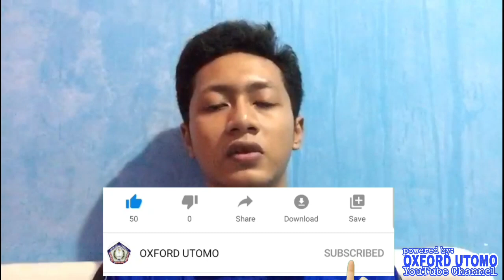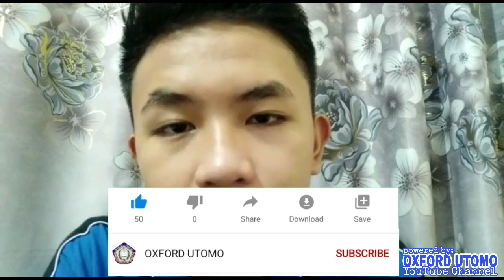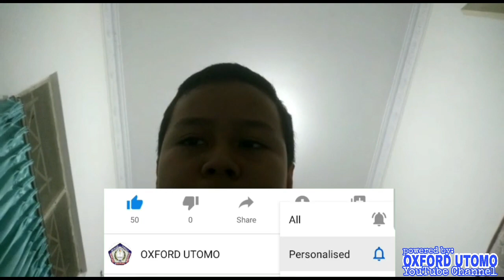Apartment Problems a Reading Practice OXFORD UTOMO YTC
Apartment Problems, a Reading Practice by OXFORD UTOMO's Students

Apartment Problems, a Reading Practice by OXFORD UTOMO's Students. Cast, Dayu Priawan, Dafa Dwi Putra, Icha, Rafi Haddafah Wijaya, Muhammad Aji, Keisya Zahra, Rayyan Abdurrahman Qadar, M. Farid A.Y., Bayu Imam Prasetyo.

Please give us your comments to develop our practicing and of course Share to your friends.

powered by OXFORD UTOMO YTC

_____________Thank_you_______________